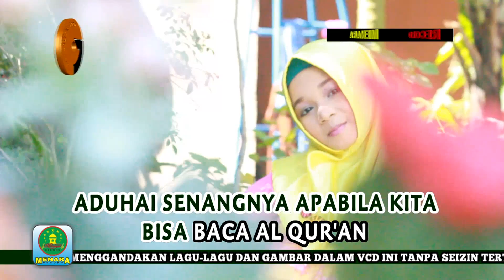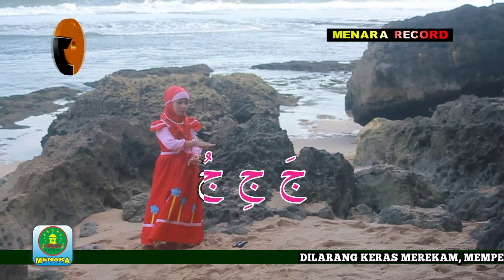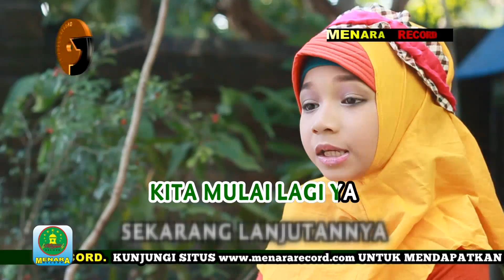BELAJAR MEMBACA AL QUR'AN "ALBUM ANAK SHOLEH VOL.01"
ALBUM : ANAK SHOLEH VOL. 01
VOCAL : SABRINA A.N.
PRODUKSI : MENARA RECORD

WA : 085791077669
BBM : 58BFC210